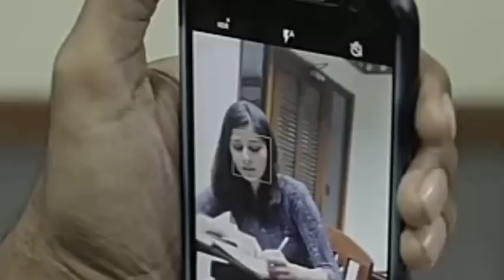video music#Maine Hero na Banna bhi Len Rahane de Love story song माने हीरो ना बन्ना भी लेन रहने दे